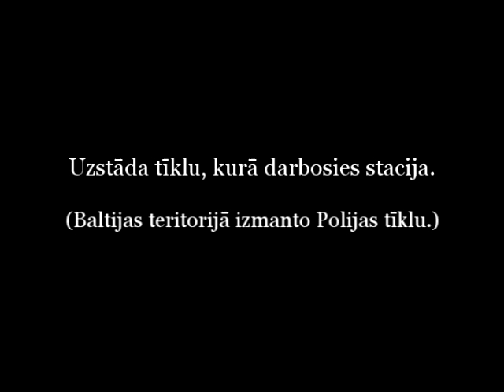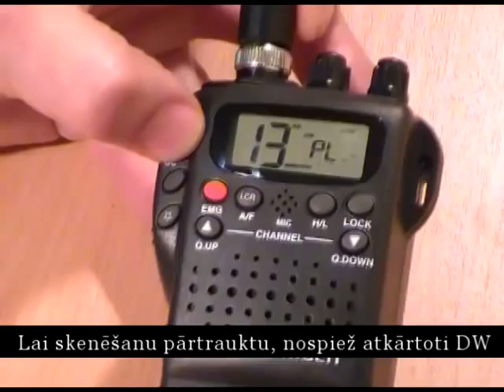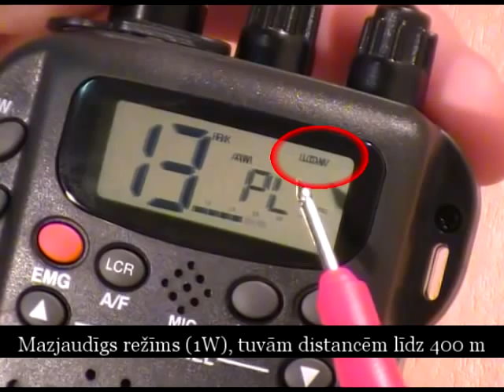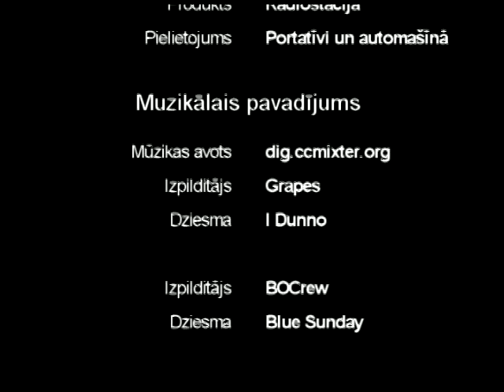Rācija Alan 42 Multi.II daļa.Radiostacijas darbība. Part II. Radiostation operation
VIZDARIS.LV apskats sadarbībā ar Tehnoturg T. Video instrukcija.
Radiostacijas (rācijas) Alan 42 Multi CB apskata II daļa.Radiostacijas darbība.
Kas un kā jādara, lai varētu lietot radiostaciju.
Vizdaris.lv sadarbība ar Tehnoturg T.

Radio stations Alan 42 Multi CB. Part II . Radio stations in operation.
What to do and how to use the radio station.
Vizdaris.lv cooperation with Tehnoturg T.
Alan 42 multi CB